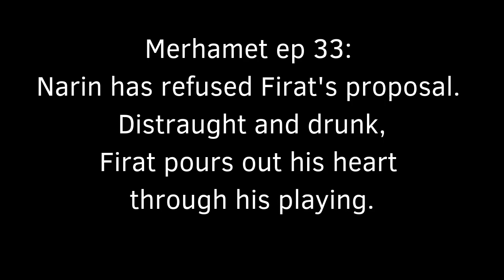Ibrahim Celikkol brings his clarinet to the screen ❖ Merhamet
Series clip from Merhamet ep 33: Narin has refused Firat's proposal. Distraught and drunk, Firat pours out his heart through playing his clarinet.